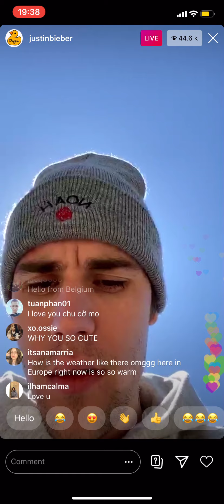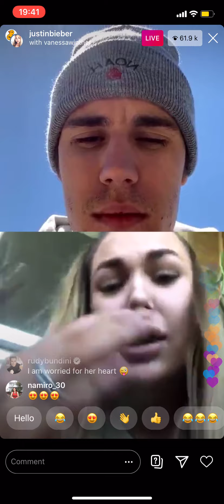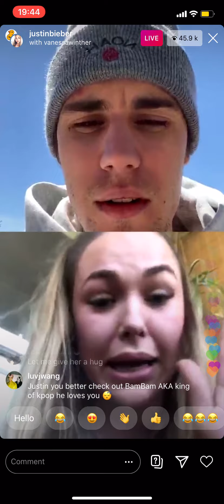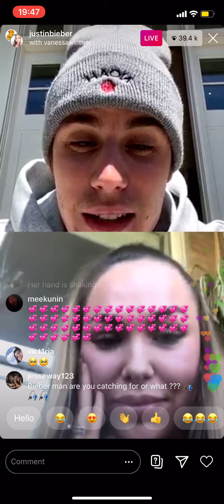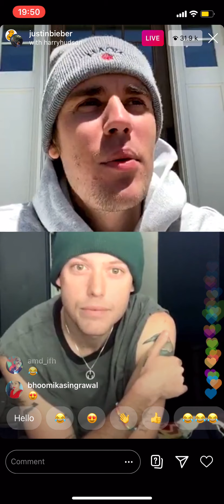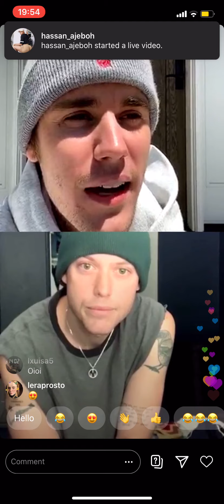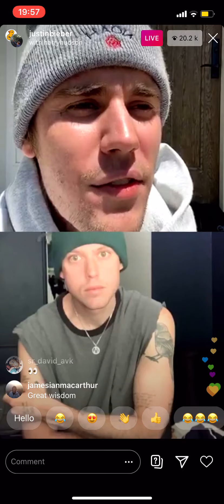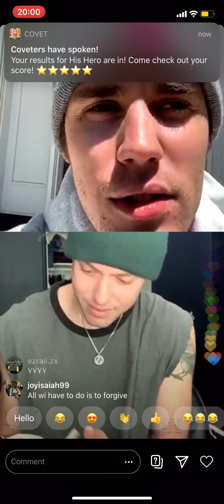Justin Bieber Instagram Live with fan & Harry Hudson discussing Drug Abuse